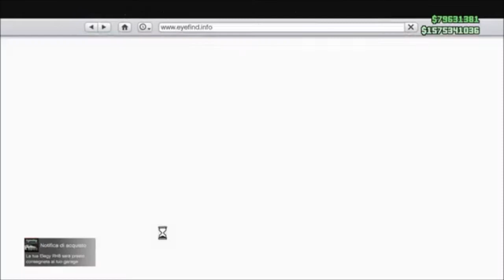GTA ON LINE 1.39 BY PASS STREET CAR